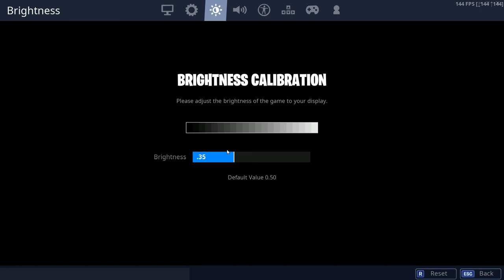The Best Settings For Controller...